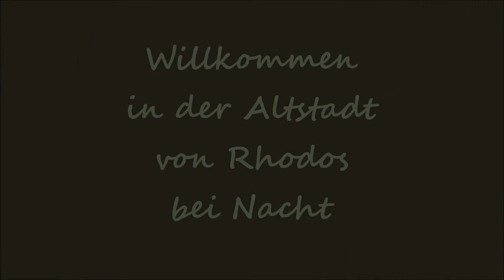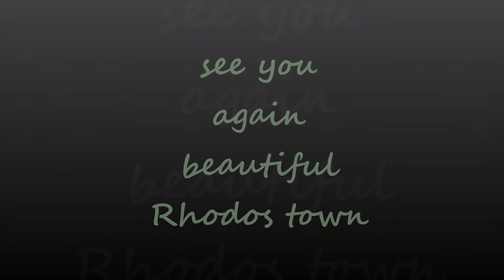Rhodos während Corona im August 2020 - Teil 10: Rhodos Altstadt bei Nacht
Weil es so schön war: hier nochmal die Altstadt von Rhodos im nächtlichen Lichterglanz.